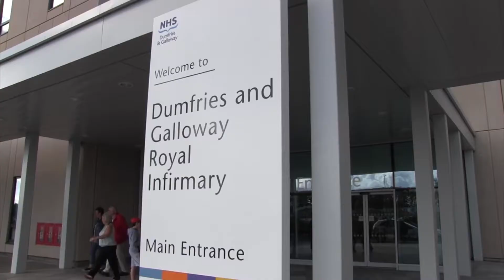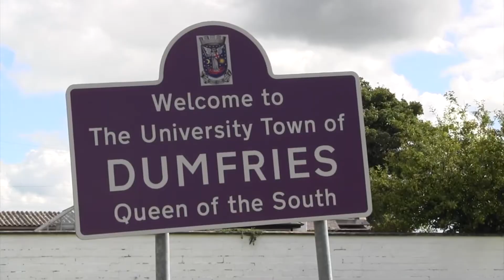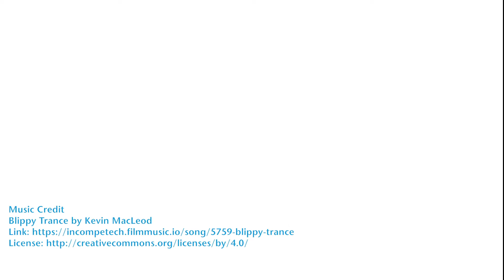NHS D&G Care of the Elderly Team Overview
Dr Amy Conley, Consultant Geriatric Medicine, provides an overview of the department for prospective job applicants.